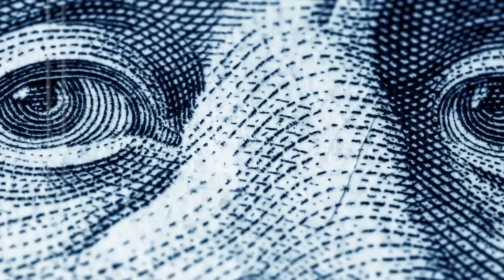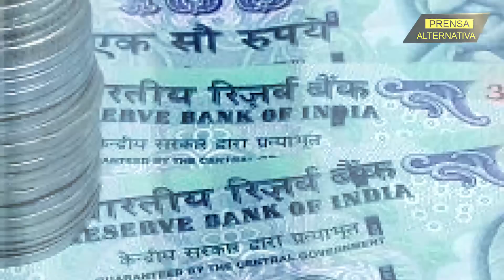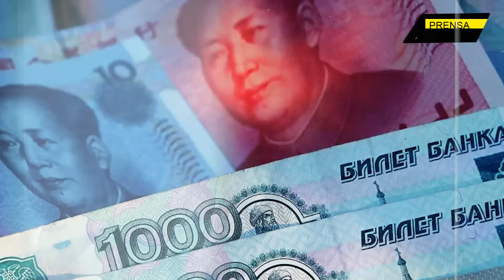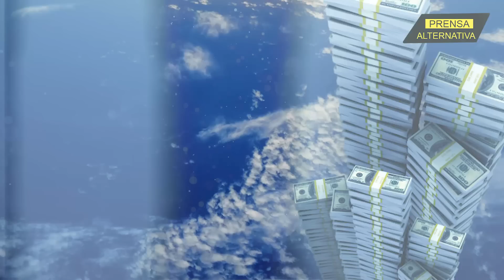Con buenos amigos, las sanciones ni se sienten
El bloque BRICS se propuso    dar la mano a Rusia en esta coyuntura con Washington y Bruselas para que se olvide de las sanciones, al tiempo que el mandatario eslavo asegura que su país está creciendo económicamente.

Jefe de Prensa: Enzo Anchante